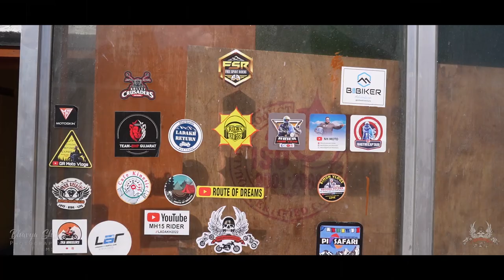Leh - Ladakh 2022 | Bikers Brotherhood Club | Trailer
Biker brotherhood club's ride to Kashmir & Ladakh in June 2022.
This trip had 19 riders in our group, riding for 18 days covering over 2700 kms.